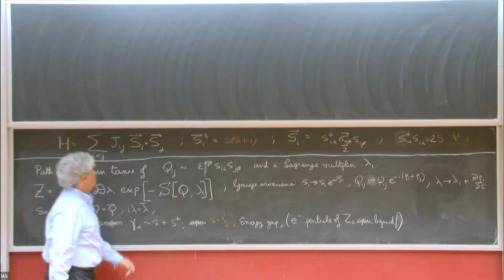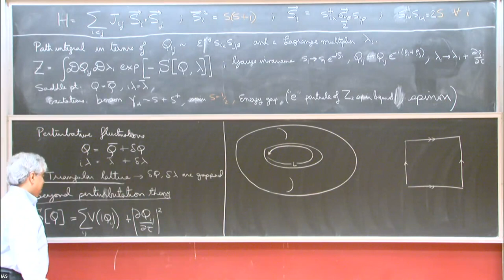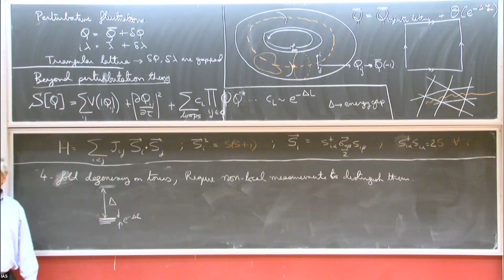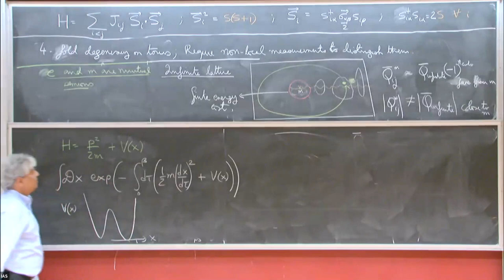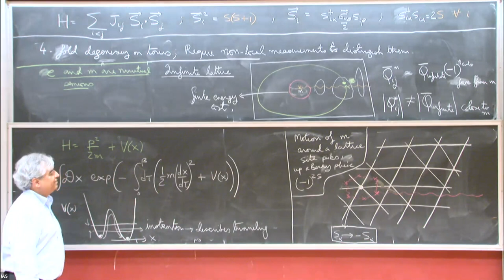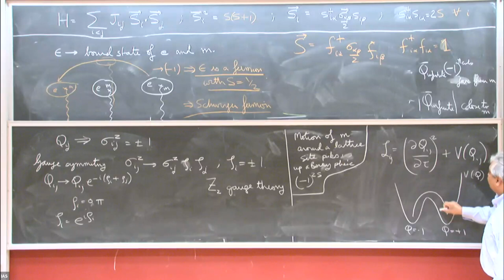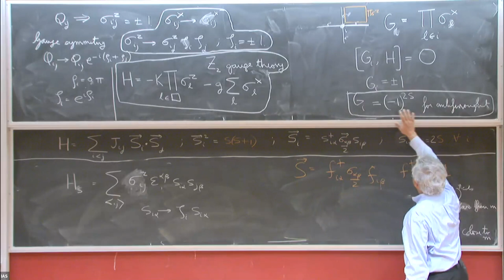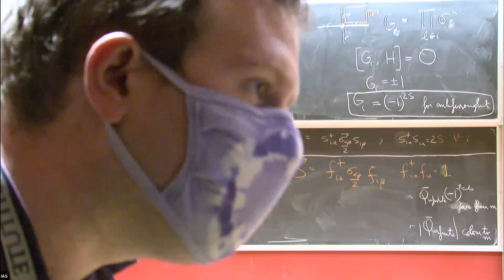Lecture 11: From Z2 spin liquids to Z2 gauge theory